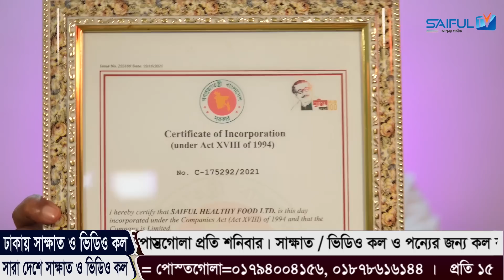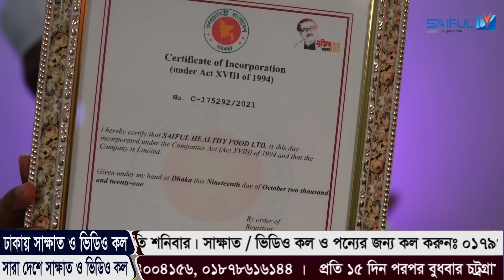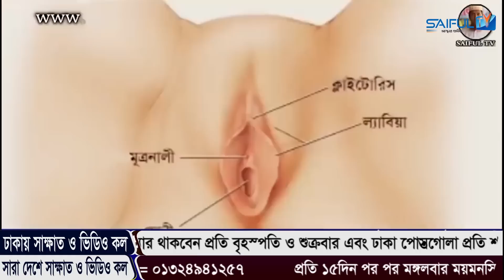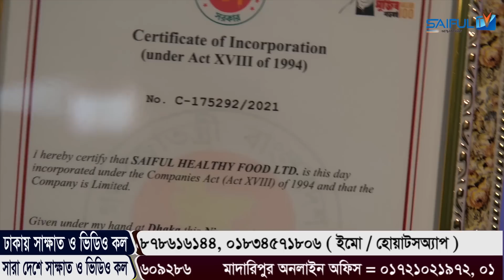স্ত্রীকে পরিপূর্ণ তৃপ্তি দিতে পারবেন যদি এটা আপনি জানেন Saiful TV saiful sir